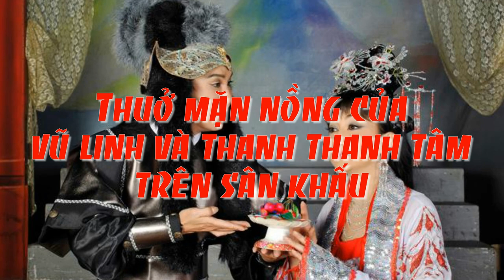Lộ sự thật về chuyện "Vũ Luân là con trai của Vũ Linh" - TIN GIẢI TRÍ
Lộ sự thật về chuyện "Vũ Luân là con trai của Vũ Linh"